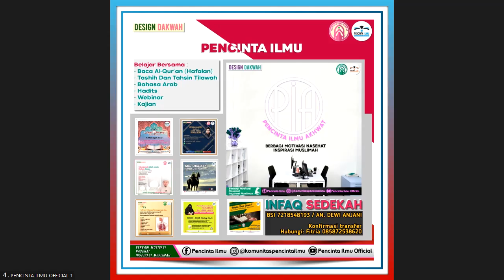Tarjamaah Surat Asy Syamsyu bersama Ustadzah Hasnaini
Tarjamaah Lafdziyyah